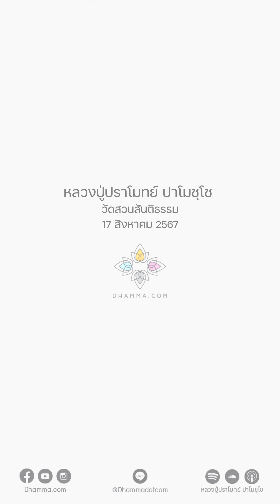ชีวิตเป็นของแตกดับง่าย :: หลวงปู่ปราโมทย์ ปาโมชฺโช 17 ส.ค. 2567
ชีวิตมันอยู่ยาก พระพุทธเจ้าท่านบอกเหมือนหม้อดิน
ยุคนี้ไม่ได้ใช้หม้อดินแล้ว ใช้หม้อโลหะ
บอกชีวิตเหมือนหม้อดิน ดูแลรักษายาก แต่แตกง่าย
เวลาคนมันจะตาย ตายเอาง่ายๆ
บางคนแค่สำลักข้าวก็ตายแล้ว กินข้าวอยู่แล้วเกิดไอขึ้นมา อาหารอุดหลอดลม
หลวงพ่อเคยเจอเหมือนกันเคสอย่างนี้ ไปอยู่ที่วัดสาขาของหลวงปู่เทสก์อันหนึ่ง
ตอนเช้าก็ไปกินข้าวในครัว ยังคุยอยู่กับแม่ครัวเลย กินข้าวเสร็จเราก็ขึ้นบนภูเขา
ไปภาวนา เย็นๆ ลงมาได้ข่าวว่าตายไปแล้ว สำลักข้าว หลังจากที่คุยกันไม่กี่นาทีเอง
ฉะนั้นชีวิตเป็นของแตกดับง่าย เราอย่านึกว่าเราจะอยู่อีกยาวนาน
ลองคิดว่าถ้าเราจะต้องตายวันนี้ เราอยากทำอะไรบ้างที่เป็นความดี
ถ้าคิดว่าจะตายวันนี้แล้ว เกลียดขี้หน้าใครก็ไปยิงมันเลย
ไม่ต้องกลัวติดคุก เพราะเดี๋ยวก็ตายแล้ว อันนี้ใช้ไม่ได้
ชีวิตเรามันสั้นนิดเดียว ปีหนึ่งๆ ผ่านไปรวดเร็วมากเลย
ฉะนั้นเวลาของเราเหลือน้อยลงทุกทีแล้ว
ก็ต้องเร่งสร้างประโยชน์ให้สูงสุด ในเวลาที่น้อยๆ นี้
ไม่เคยทำทานก็ทำทาน ไม่เคยรักษาศีลก็รักษาศีล
ไม่เคยทำความสงบก็หัดทำเสีย ไม่เคยเจริญปัญญาก็หัดเสีย

17 สิงหาคม 2567